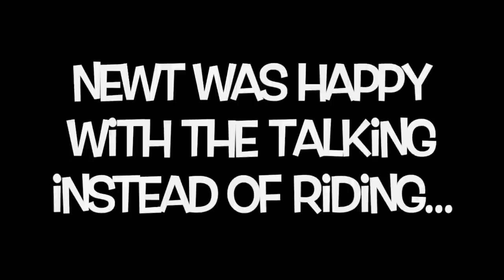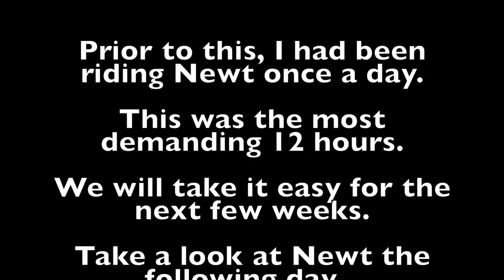12 hours at a horse show with Stacy Westfall and Newt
This short video will answer many of the questions that I received about the showing at the Congress. Below are the answers to three specific questions that were asked:

“It would be great to see a day in the life of Newt at Congress! When does he get out the stall? What's the warm up pen like? How do you burn off energy from being couped up all day - and translate that into a good performance?” Morgan S.

I think the video shows you the process of the day leading up to showing. We don’t always ride late at night, sometimes we ride during the day in the covered pen. I chose to show the two extremes in the video; the craziest 12 hours and the easiest day. The short clip at the end shows a ‘down day’ when Newt gets out to play. Sometimes we ‘trail ride’ around the grounds. Other times he plays on the lunge line. Once we leave Congress he will get pasture playtime again.

“How do you schedule your time effectively to perform, see friends perform and cheer, & see other events without being dead dog tired every day.” Bridgette F.

Hmmm, I have never considered being anything but dead-dog-tired at Congress…is that possible? The day I made the video we (humans) had been up for 44 hours with only 5 hours of sleep in that time period. I will spend weeks trying to catch up on sleep…but we were having fun and visiting with friends!

One of these days I would like to make it to Congress...I've been told to go watch first. do you have to qualify to show there? how do you know if you are good enough to show there?” Dawn N.

You do not have to qualify for most of the classes. In general, I also recommend coming to watch first. It is a pretty tough show because they offer pretty good awards, etc. If you don’t get a chance to come then consider either watching live or buying a video of the class/classes that you would compete in. Then you could compare your riding/showing with what you see on the video to make your decision. Or you can just come and show. Many people have it on their ‘bucket list’ and they consider the experience worth the trip.